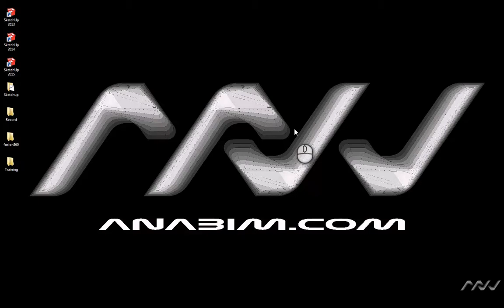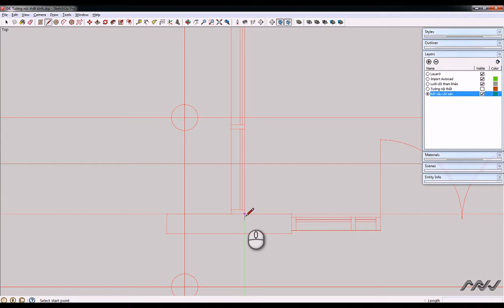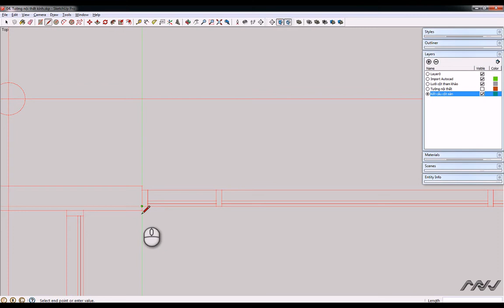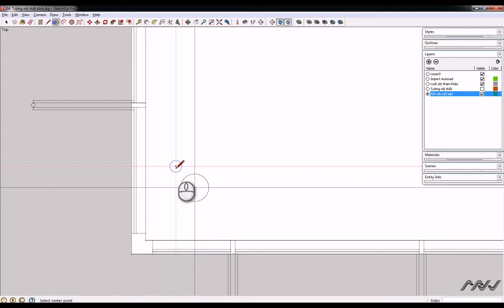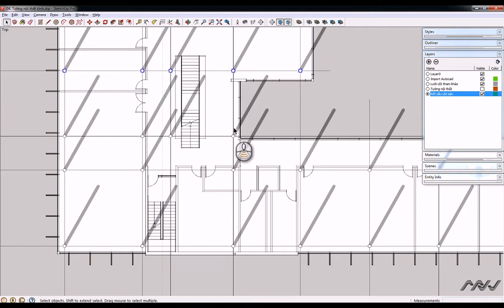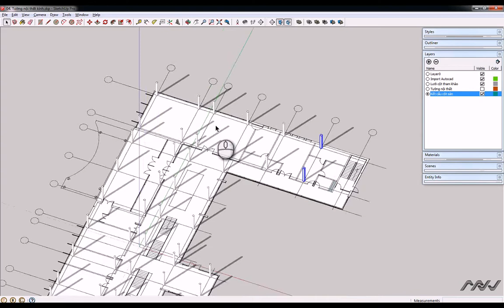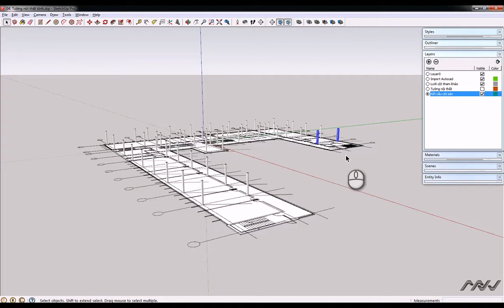Bài 06-Mô hình cột ,sàn, tầng trong AutoCad- vẽ quy hoạch bằng sketchup- Nguyễn Công Trình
các vấn đề khác : sketchup không import được file cad,học dựng hình sketchup,hoc sketup online,file cad thực hành sketchup,cad to sketchup,chèn hình vào sketchup,bai giang sketchup,